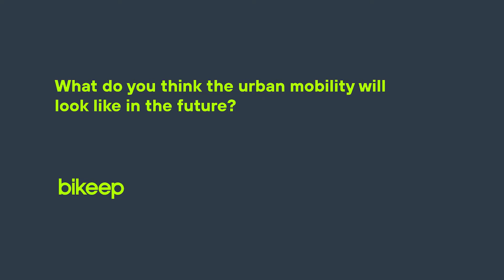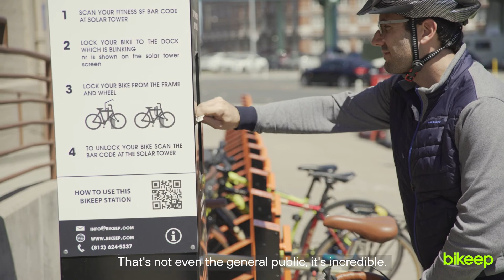Evolving micromobility infrastructure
The bicycle is the best-selling EV (electric vehicle) in the world.
Commute methods and attitudes around urban planning have transformed in recent events with lockdowns
so we sat down with our Sales Director to discuss future cities, developments in infrastructure pieces,
expectations commuters have and shared some experiences from our customers.